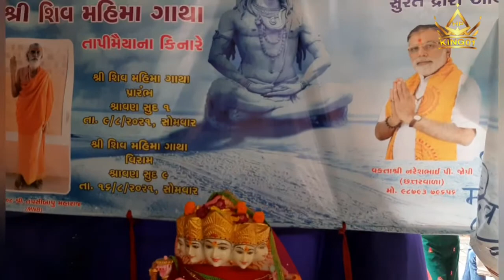શિવ પુરાણ કથા માં ગણેશજી નું આગમન || h.p king01